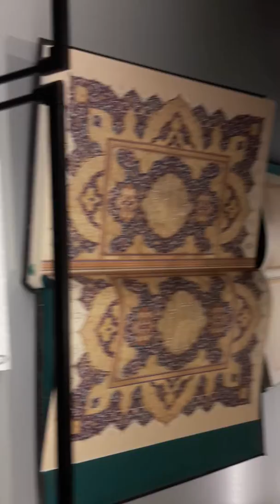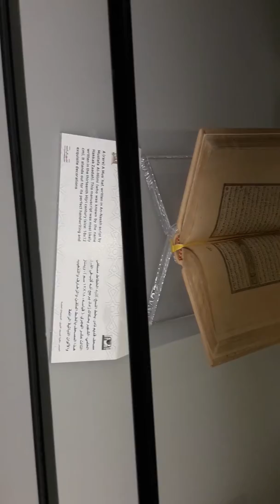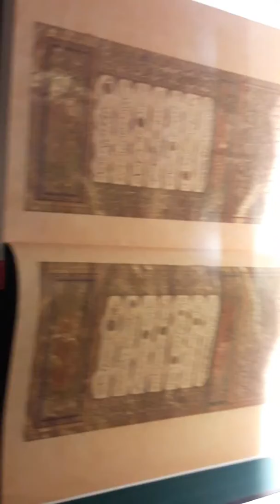Quran Museum Madina